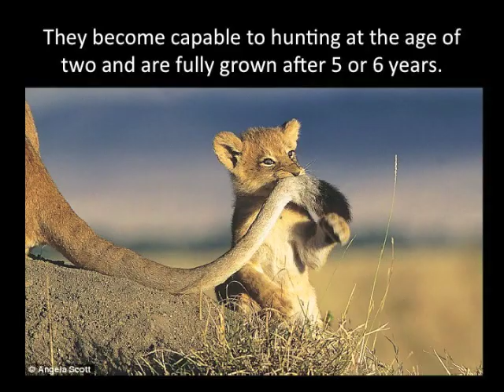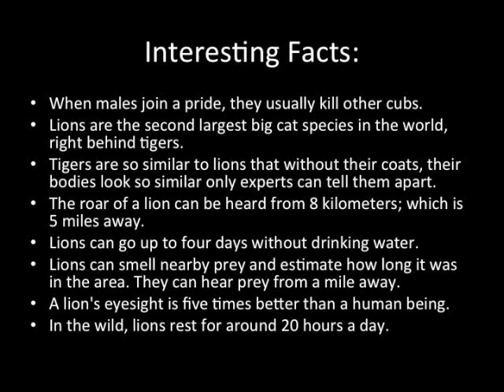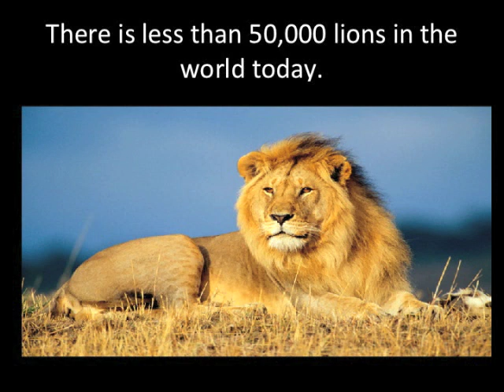All about Lions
Made By: Chelseanne Keymont and Daylee Fisher